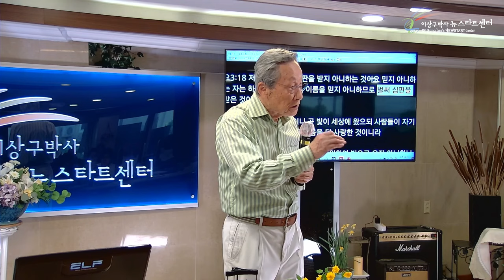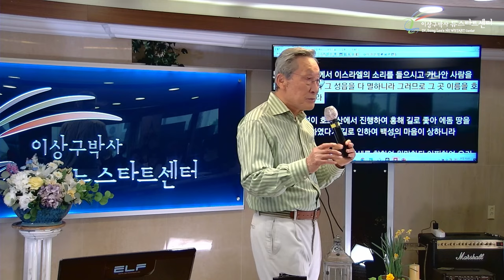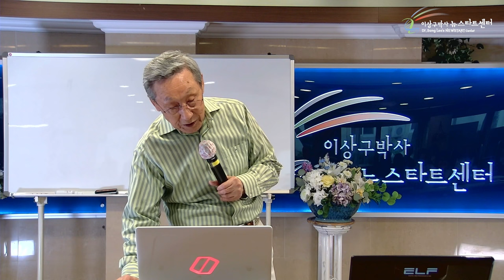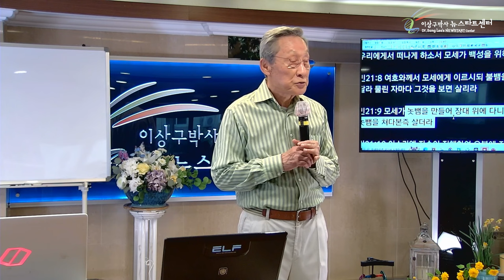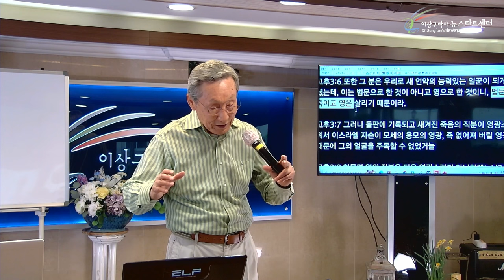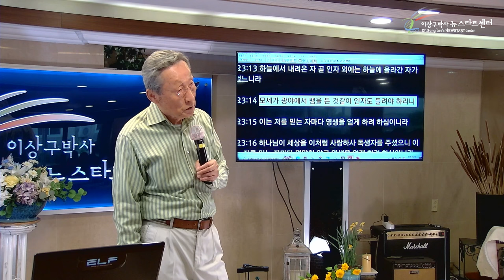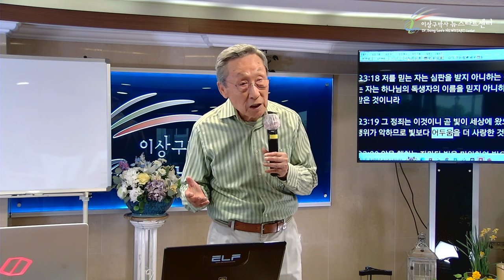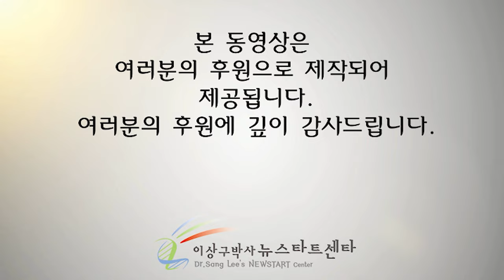[뉴스타트 성경강의] '거듭남'이란? (2)